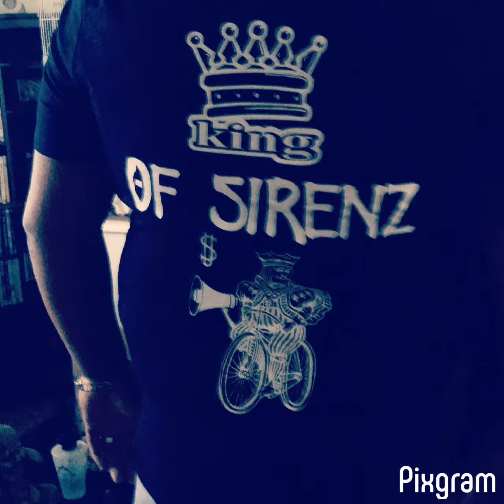King of Sirenz FINEST